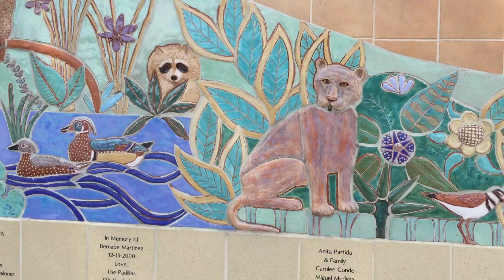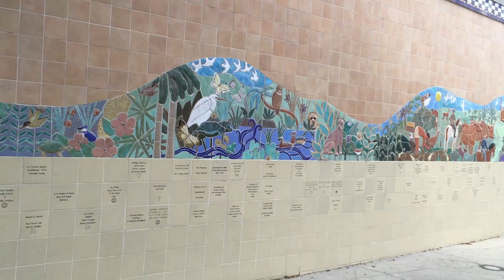Immokalee Rollason Center - 2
This mural was created by school children in Immokalee FL under the direction of Brooklyn NY artist Judith Inglese.  Ms. Inglese spent several months as a guest in Immokalee, provided with housing, kilns and working space, while she instructed the children and residents in the art of ceramic mural making. See the beginning of this mural in a second video.